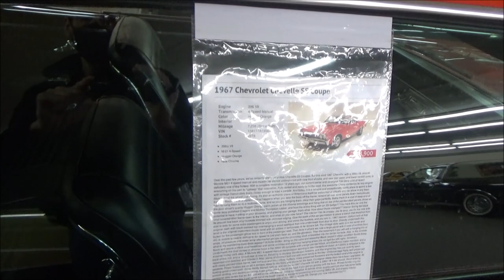1967 Chevelle SS 396 Dreamgoatinc Ckassic Hotrods Cuetoms and Muscle Cars